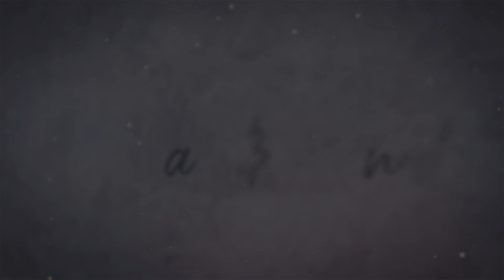Ikan Dalam kolam - si cantik bersuara merdu - media vision shooting